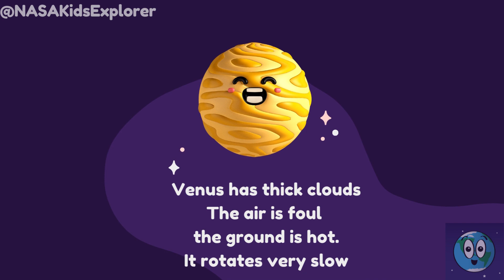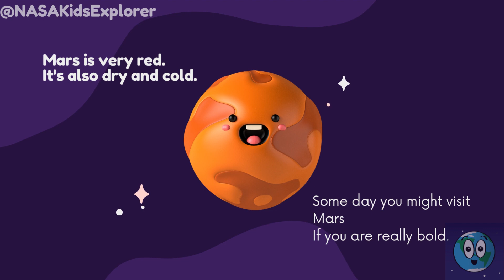The Family Of The Sun Song for toddlers | Planets song for kids | Learn about the planets.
In this fun and educational Solar system song for toddlers, kids will learn about the 8 planets in our Solar System! This catchy song is perfect for early learners, and will help them understand the basics of the Solar System.

Whether you're teaching your kids about the Solar System or just wanting to enjoy a fun song together, this song is a great choice! It's easy to follow, and features catchy vocals that kids will love. With lyrics that are both informative and fun, this song is a great way to learn about the 8 planets in our Solar System!